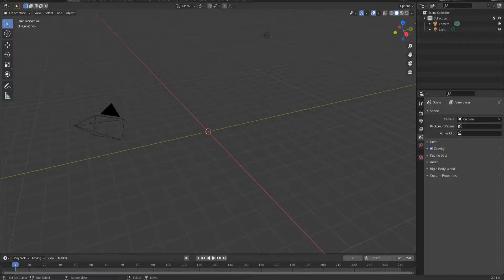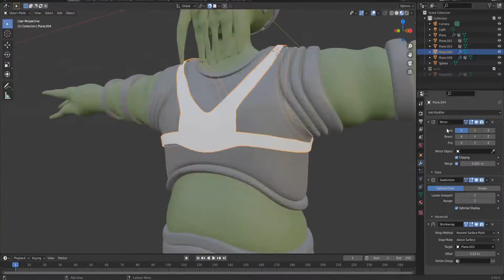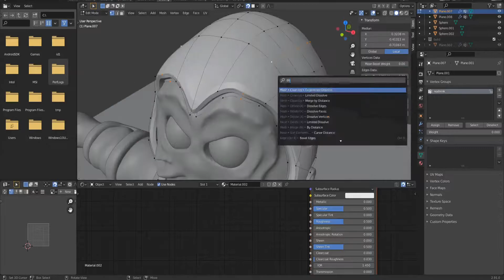Creature modeling in Blender (Timelapse)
Some creature modelling.  This took about 4 hours.